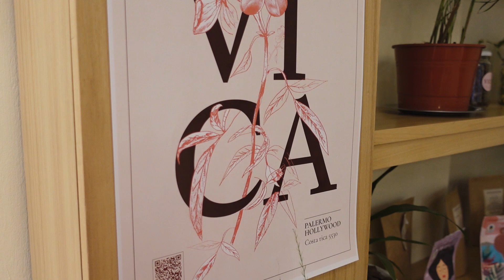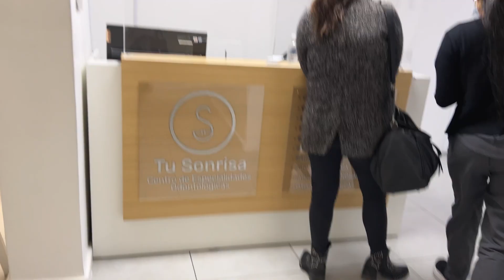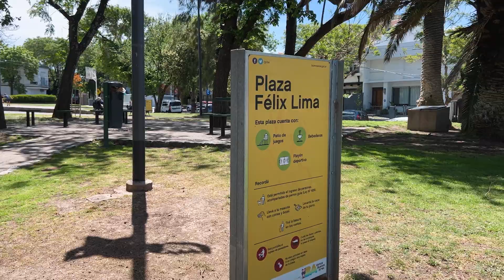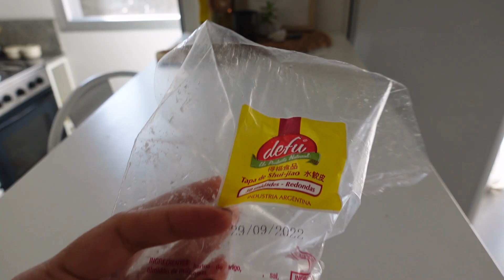QUE COMO EN 1 DIA + FINDE GRABACIONES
En este vlog te muestro algunas recetas faciles y otras al estilo japones ademas de lo que como en el fin de semana y como hago para organizar las comidas de la semana siguiente.

Si crees que este video puede ser util para alguien mas, Compartelo!